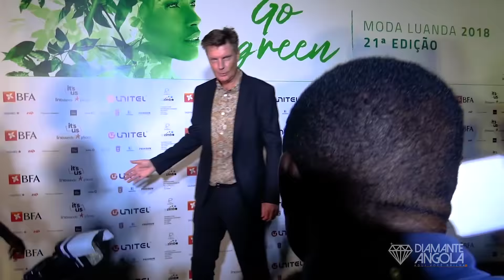Moda Luanda 2018 "Go Green"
Veja os momentos marcantes do Moda Luanda 2018 "Go Green"